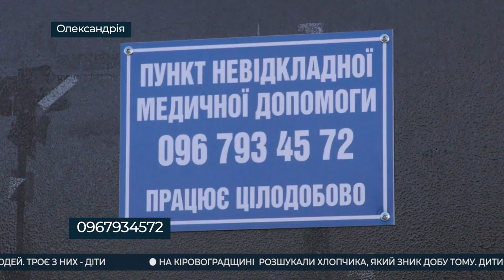Події на Кіровоградщині 11 - 17 березня 2023 року | CBNтиждень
00:00 - анонс випуску;
00:33 - Кіровоградщину представлять на міжнародній арені;
01:36 - в Олександрії понад місяць працює пункт невідкладної допомоги;
04:47 - 6 сучасних швидких отримав Центр екстреної медичної допомоги у Кропивницькому;
07:29  - в Дмитрівській громаді Кропивницького району вперше за 30 років запрацювала власна пекарня;
08:18 - в Олександрії відновлять капітальний ремонт доріг;
09:20 - звукову інсталяцію з боєприпасами презентували в обласному центрі;
11:08 - Олександрійка в промислових масштабах готує каші для військових;